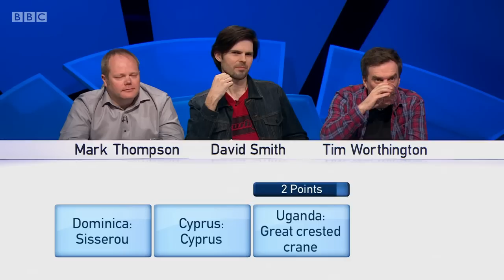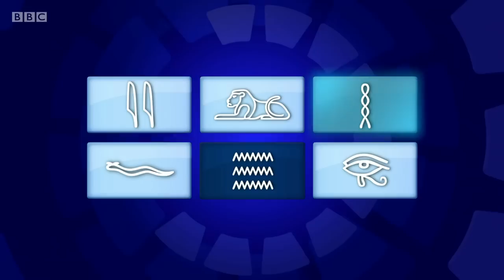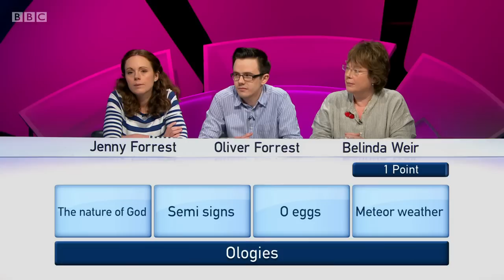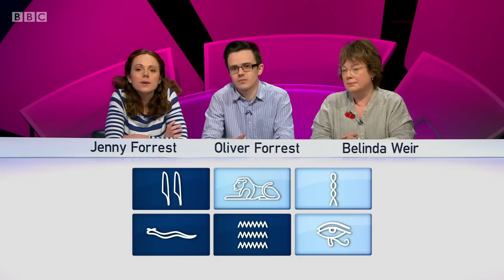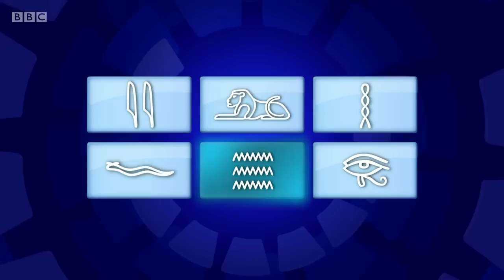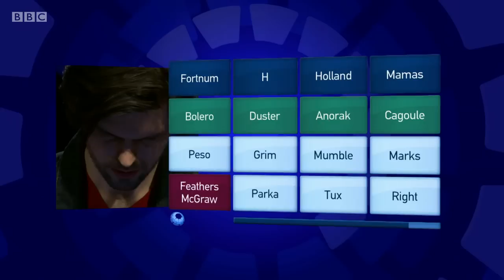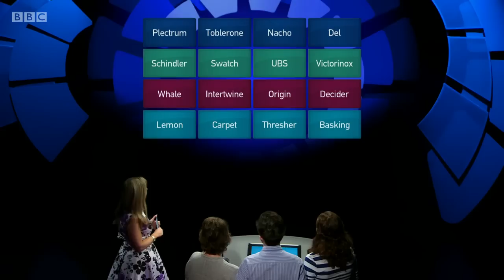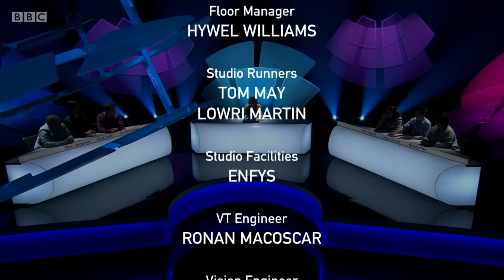Only Connect - Series 15 - Episode 18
The BBC quiz show "Only Connect", hosted by Victoria Coren Mitchell. In this eighteenth episode of the series, the Darksiders and the Forrests square off by dealing with a bunch of consonants that seem to have no vowels.